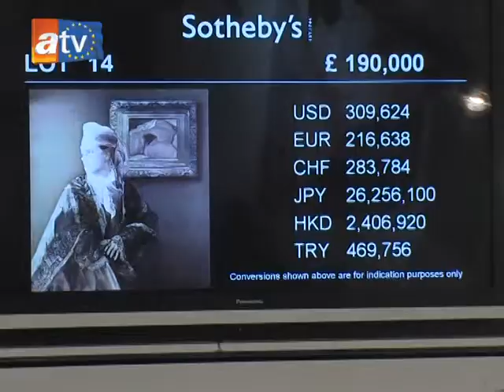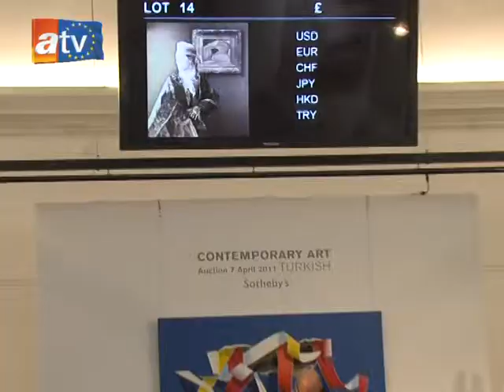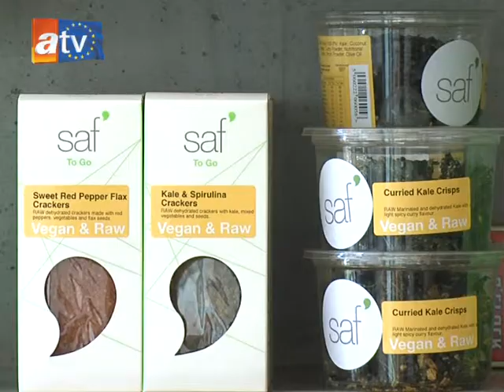HABER INGILTERE 38 5 SOTHEBYS MUZAYEDE & SAF RESTAURANT